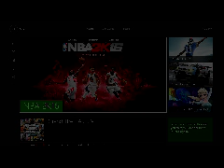Gamer Series 363